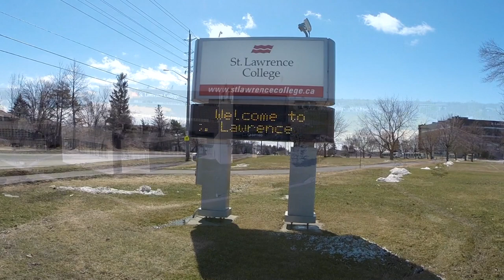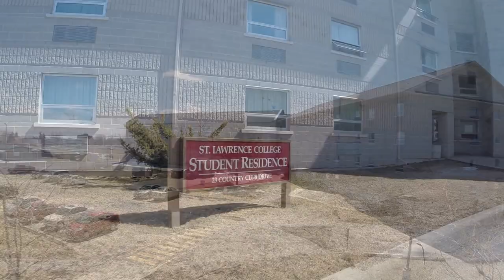St.Lawrence College Kingston Ontario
My channel offers a lot of interesting real estate video from the Kingston area.

Aerial Video and hand held video of St.Lawrence college in Kingston Ontario taken from a couple of seasons and combined. Fall 2014 to spring of 2015